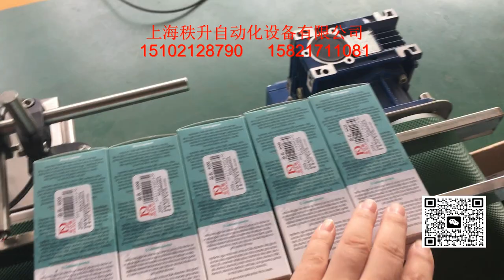stick label machine 貼標簽機器 packing machinery 包裝機械 labeling machine manufactory 貼標機制造商